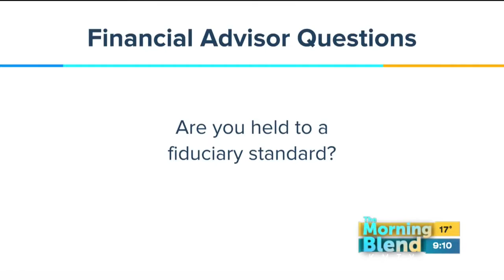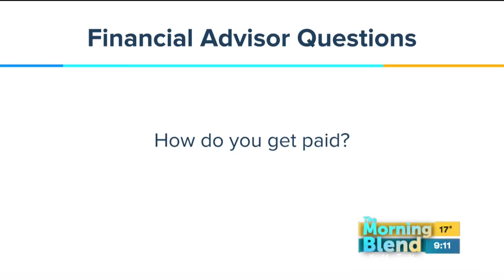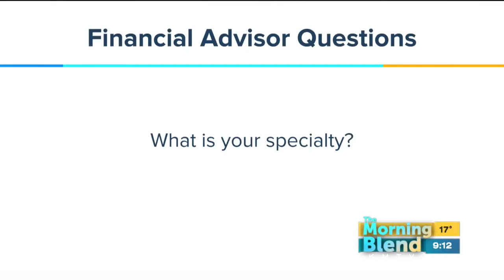D. Bryant Retirement Strategies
Americans spend more time shopping for a car than they do looking for a financial advisor.  What questions should you be asking?  Darrell Bryant is here to tell us more.